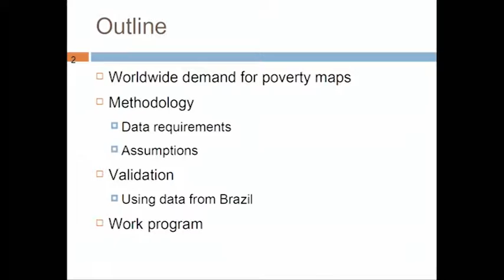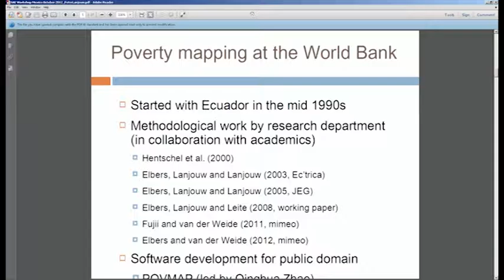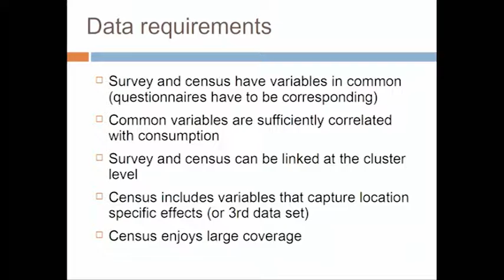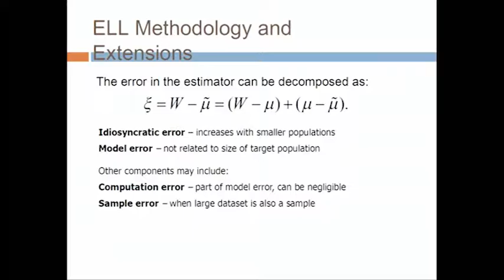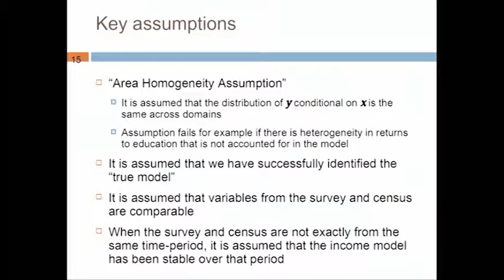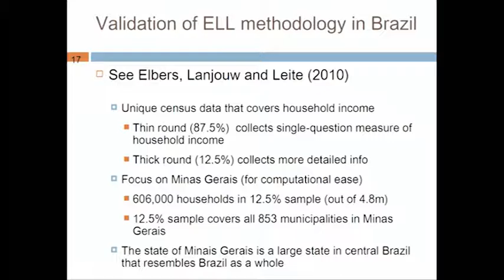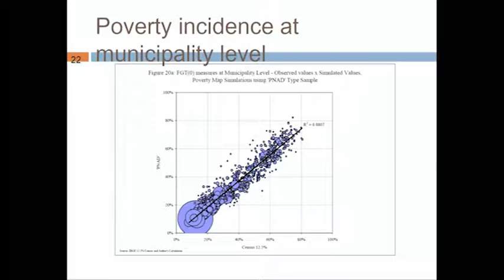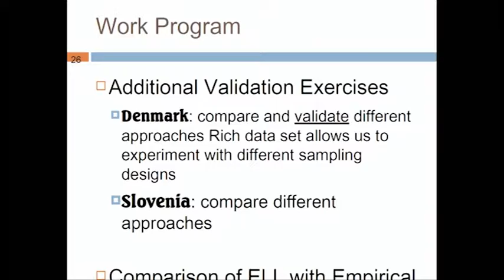Enfoque de estimación basado en modelos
Descripción:
Conferencia sobre el Enfoque de estimación basado en modelos presentada por Peter Lanjouw, economista e investigador del Banco Mundial. Comentarios y moderación a cargo de Alfredo Bustos y de la Tijera, Investigador del INEGI.
Peter Lanjouw, Banco Mundial
Alfredo Bustos, INEGI